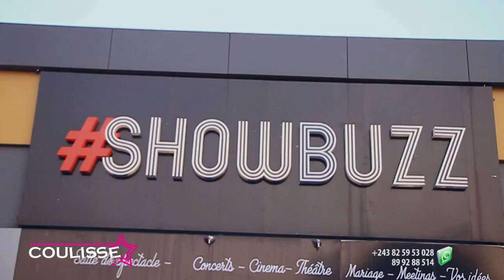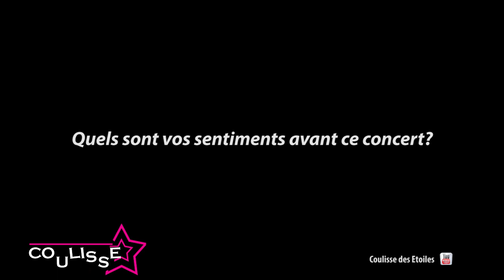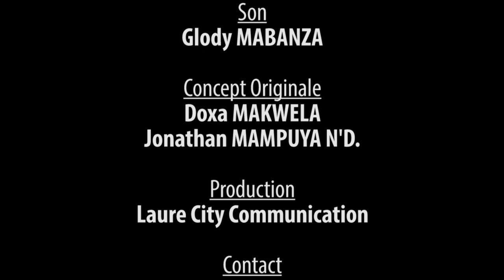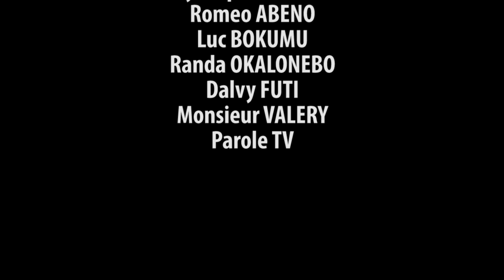Pasteur Moïse MBIYE, UNE SURPRISE SURPRIS dans la Télé-Réalité COULISSES DES ETOILES (EPISODE 05 J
alors qu'il était lui-même l'invité surprise de la soirée, il a été lui même surpris d'être appelé sur scène.

La télé-Réalité "LES COULISSES DES ETOILES" est votre émission télé-réalité produite en 2018 par Laure City Communication.
cette émission qui vous fait découvrir les coulisses de vos stars.
COULISSES DES ETOILES c'est là où le forfait illimité de la curiosité reste activer.
Le Non-vue, Le Non-dit, Le Non-connue c'est à découvrir dans coulisses des étoiles.

Conçu par Doxa Makwela & Jonathan MAMPUYA

Réalisé par Jonathan MAMPUYA N.
produit par Laure City Communication

copyright Laure City Communication